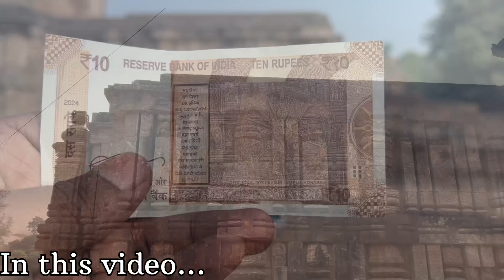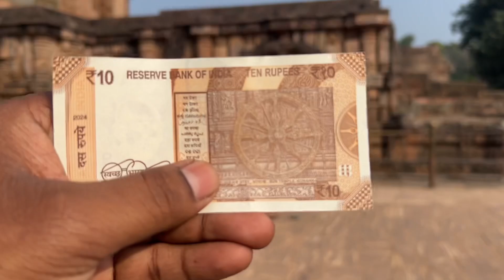Mystery Behind Konark Sun Temple | 118 साल से क्यों बंद है कोणार्क मंदिर || Konark Temple Vlog